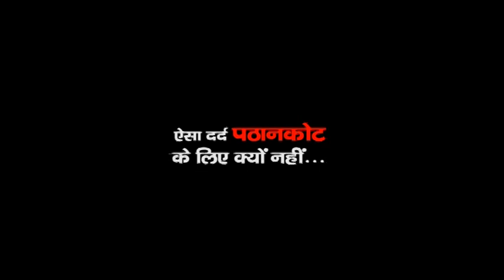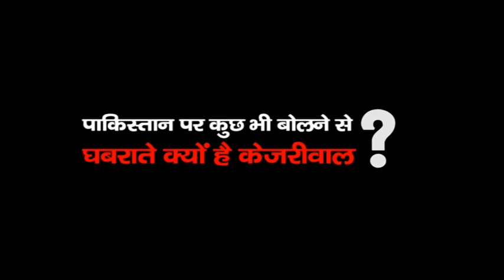पाकिस्तान पर कुछ भी बोलने से घबराते क्यों हैं केजरीवाल ?